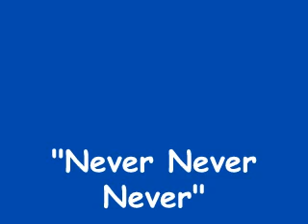Victor Shim "Never Never Never"